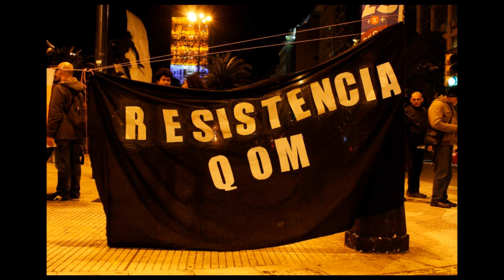entrevista a felix en la retaguardia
Compartimos con ustedes el audio del diálogo que mantuvo nuestro hermano el qarashe Felix Díaz luego de su "accidente". Aquí el audio que grabamos de la entrevista realizada por  LA RETAGUARDIA. Todavía esta internado, tiene que realizarse una tomografía para ver si tiene algun golpe interno, pero le dijeron los médicos que recién lo trasladarían el lunes. Entendemos que sería vital que se realice la tomografía cuanto antes y no tener que esperar hasta el lunes.